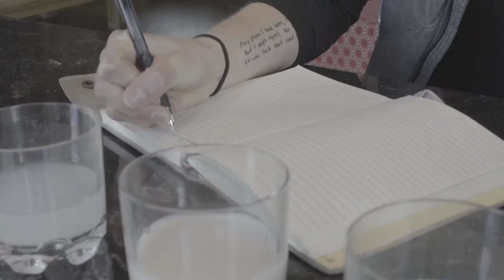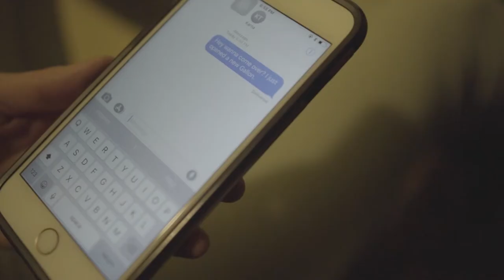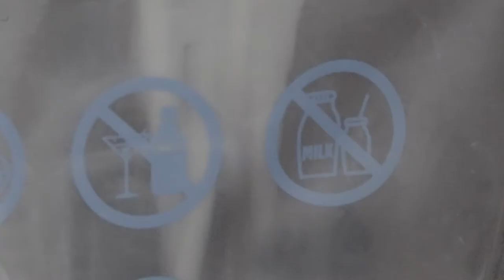MILK | A Story of Addiction and Denial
MILK the Mockumentary is a short film I made a few years back for a film festival. Completed in a week, MILK is loosely based off of how much milk I loved to drink as a child before I became lactose intolerant... weeks after this film was completed.

Made by me in a small room, with a uke and a child's xylophone.